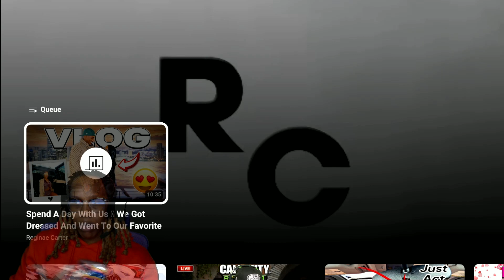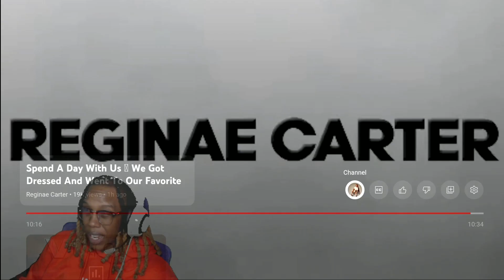SheGotGame Tv Reacts Armon N Reginae Go On A Date